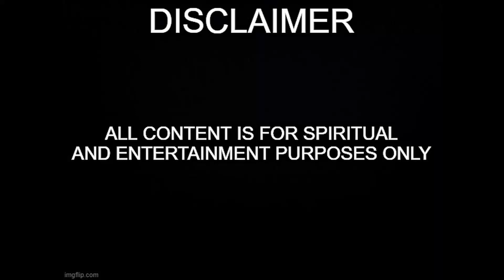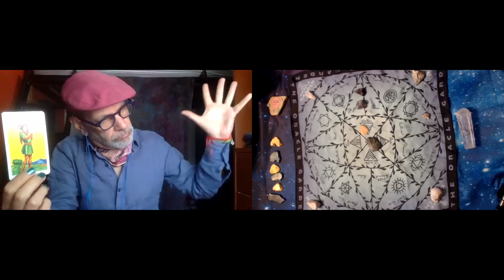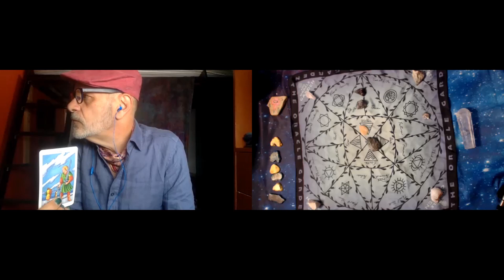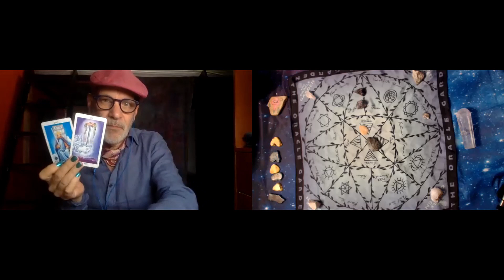Daily Duos - May 11th 2022 - Alignment - Nancy Jean's Garden